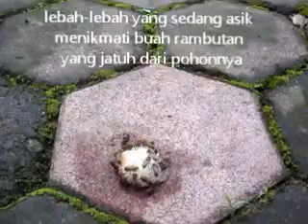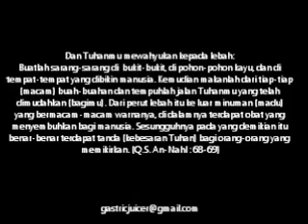Lebah Makan Buah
Dan Tuhanmu mewahyukan kepada lebah: .Kemudian makanlah dari tiap-tiap (macam) buah-buahan. (Q.S. An Nahl: 68-69)